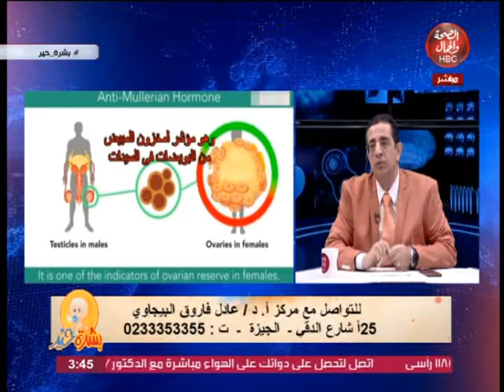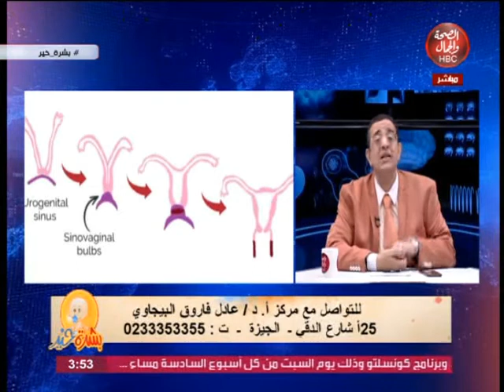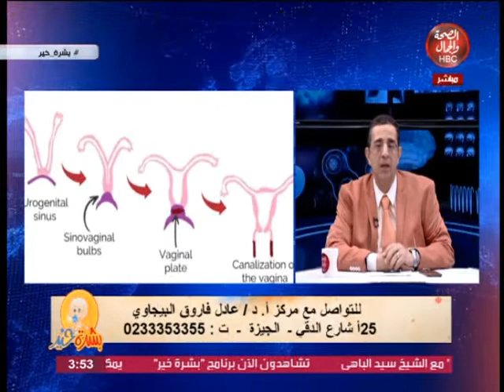بشرة خير l ضعف المخزون للبويضات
تقديم l الدكتور عادل فاروق البيجاوي استاذ امراض النسا - كلية الطب - جامعة القاهرة

قناة_الصحة_والجمال# برامجنا